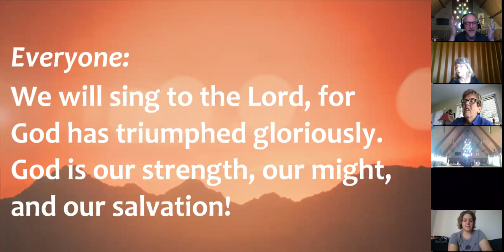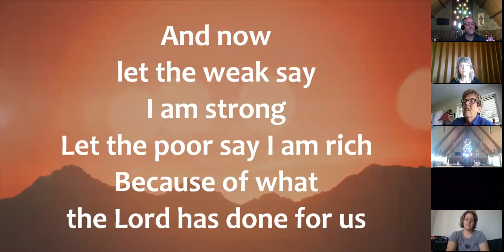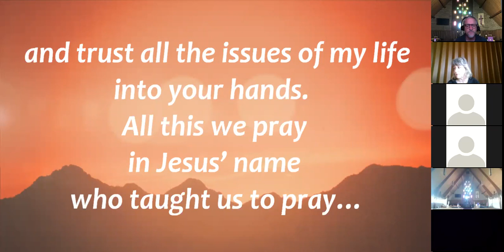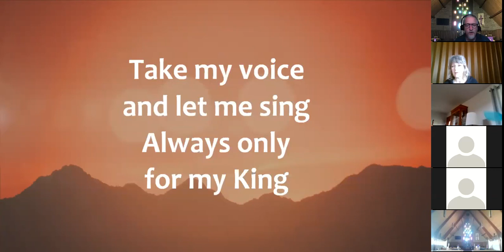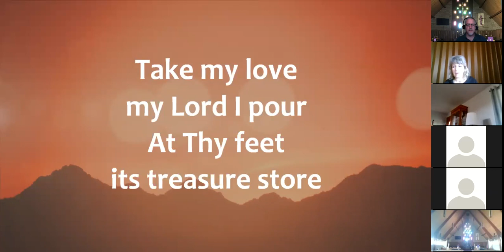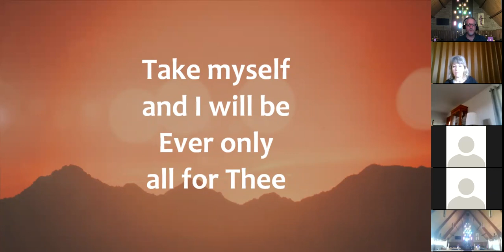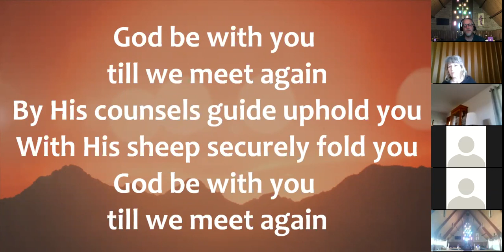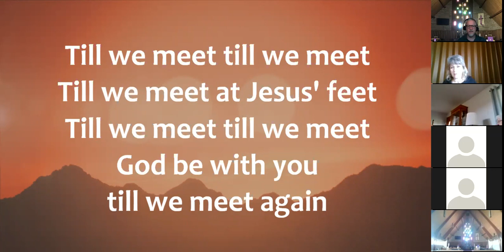9/13/2020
A legacy of heaven on earth